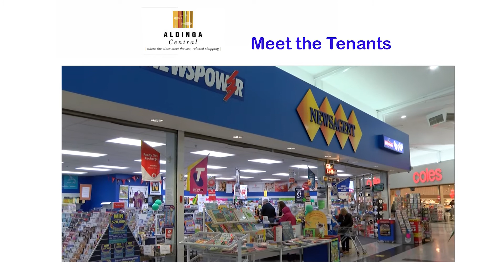Meet the Aldinga Beach Newsagency located in Aldinga Central Shopping Centre Mall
Shop 2 Aldinga Central Shopping Centre, cnr Aldinga Beach Road and Pridham Blvd, Aldinga Beach SA 5173